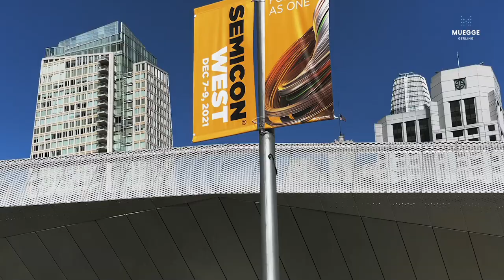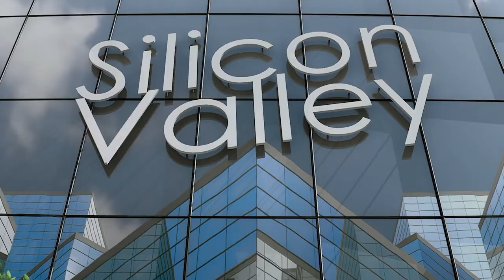MUEGGE Gerling, Image Video, english